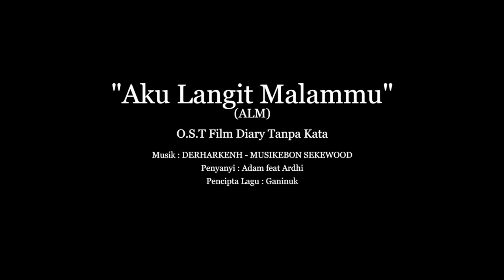"AKU LANGIT MALAMMU" (ALM)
OST Film "Diary Tanpa Kata". Sebuah film pendek karya kolaborasi antara Sekewood Sarang Film dengan Aryaduta Hotel. Lagu "ALM" ini di ciptakan oleh Pak RW nya Sekewood, Kang Gaganinuk. Di aransemen Musiknya oleh kelompok Musik DERHARKENH dari timnya Musikebon - Kampung Sekewood, Pimpinan Kang Lilik. Dengan Babang Wahyu pada Bass, Dewa dan Yaser rythm, Ardhi guitar, vocal, pianika, Ivan drum dan Pak Ustad Is perkussi. Serta vocal : Adam Crbn feat Ardhi.
Selamat Menikmati...